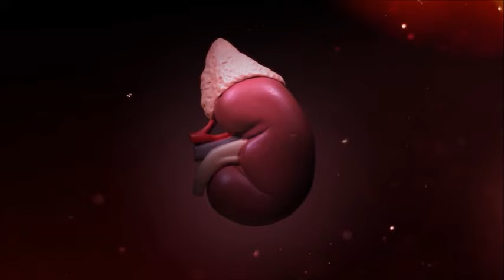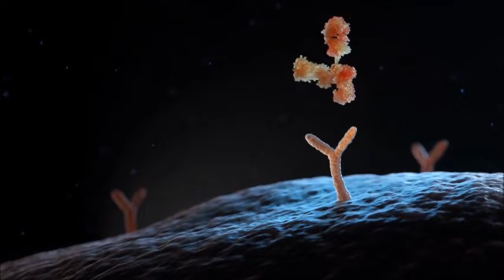8 Alarming Signs Your Blood Sugar Is High: Risk of Diabetes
8 Alarming Signs Your Blood Sugar is High & at Risk of Diabetes

In this informative video, we will discuss 8 alarming signs that your blood sugar may be high and could indicate the possibility of diabetes. The host presents each sign in a list format, supported by relevant images or graphics, including increased thirst and frequent urination, persistent fatigue and weakness, sudden weight loss, increased hunger and food cravings, blurred vision and eye problems, slow healing of cuts and wounds, numbness or tingling in hands and feet, and recurrent infections. Early detection and management of high blood sugar levels are crucial in preventing the development of diabetes and its complications. Don't ignore these warning signs - watch this video to learn more about the potential link between high blood sugar and diabetes.
Remember to consult with your healthcare provider for proper evaluation and diagnosis if you're experiencing any of these symptoms. Stay informed, stay healthy!